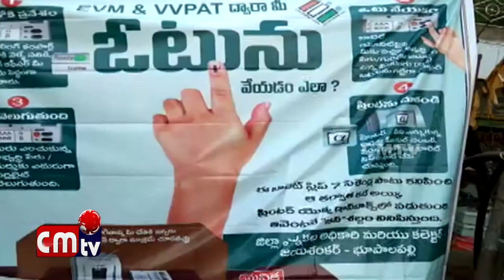EVM & VVPAT LA Dwara Prajalaku Sadassu Avagahana //CMTV (CoalMine TeleVisions) news